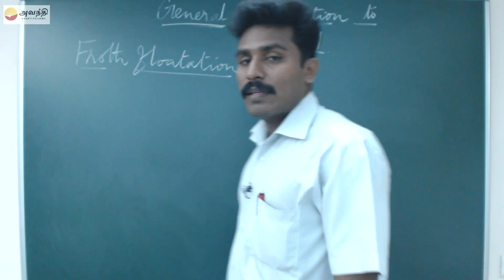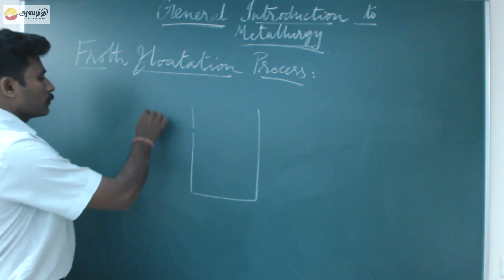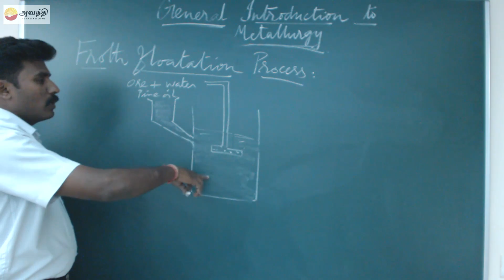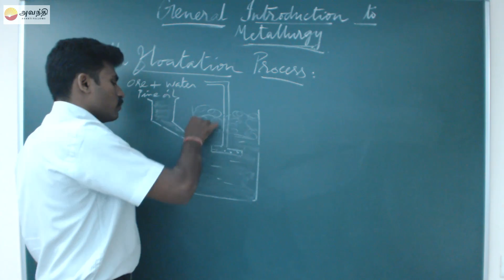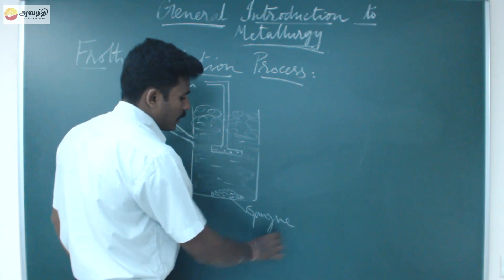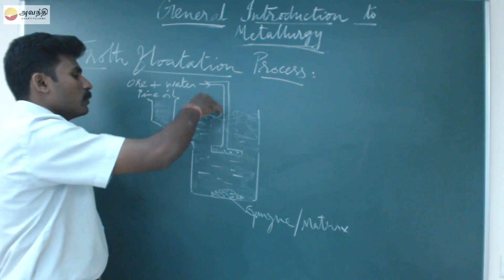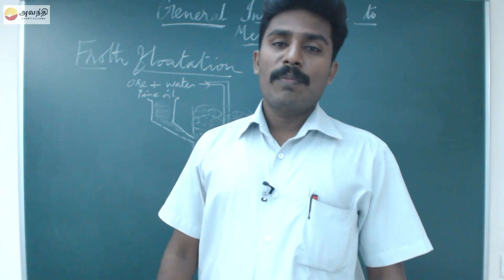TN XI C2.3(2)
Tamil Nadu state board Chemistry
Unit 2 General Introduction to Metallurgy Section 3
Purification of Ores
Froth floatation process